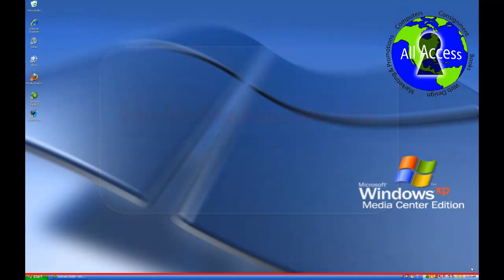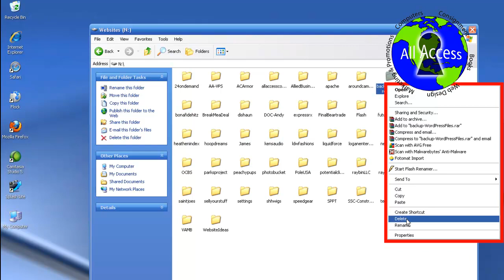Increase Computer Speed Series - Delete Unused Files - Computer Repair Macon, GA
Increase Computer Speed Series by Deleting Unused Files.